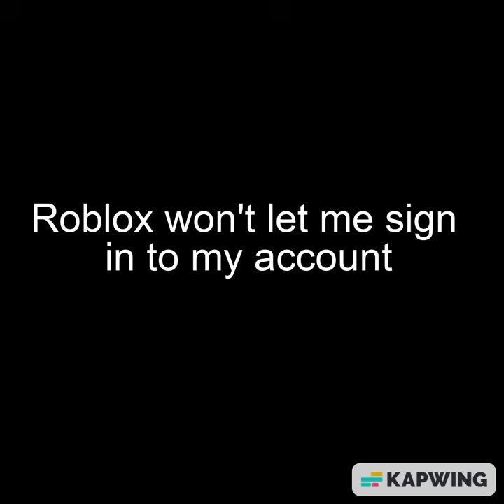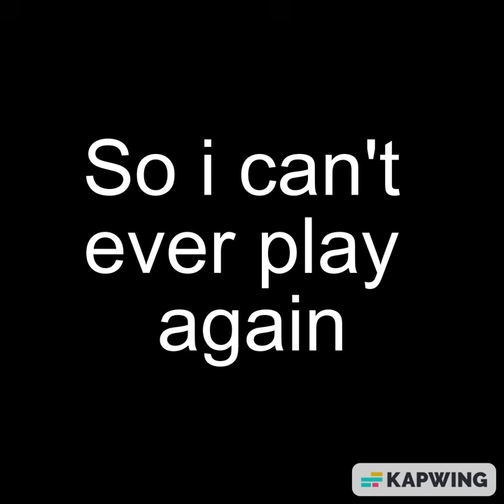I can't ever play roblox again....